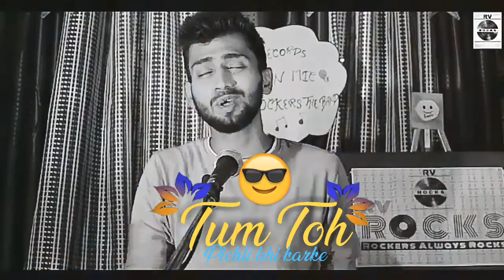😍'Mohobbat mein phir dil har aaye ho' ।। beat shayri stauts RV ROCKS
YASH SHUKLA

FOUNDER

RV ROCKERS THE BAND

RV RECORDS

YOU TUBE

RV ROCKS OPEN MIC TEAM

TALENT MANAGEMENT

REETI GUPTA

MANISH ARYA (MADDY)

EDITOR ll
MANISH ARYA (MADDY /

 SHAKTI SHARMA (shadow)

CAMERA : SUJAL CHOPRA

PERFORM AT RV ROCKS OPEN MIC

Your Quries
Your quries